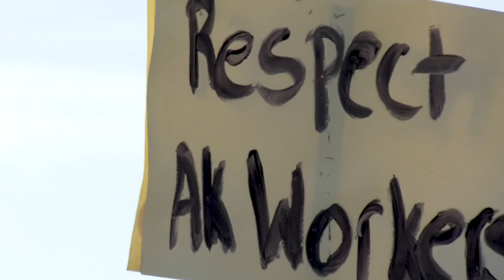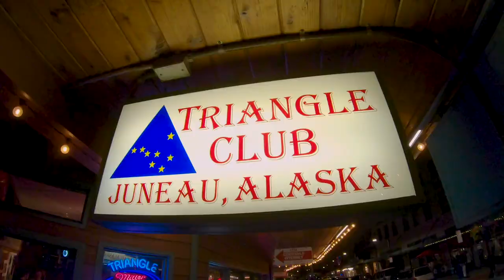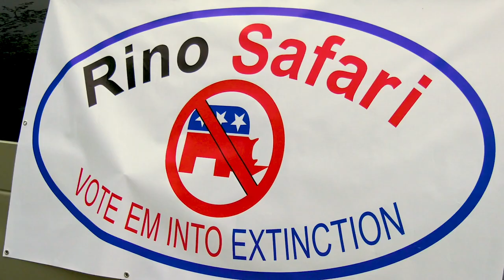State of Change - Official Trailer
Check out the official trailer for State of Change, a proposed documentary film series about Alaska politics. We have been working with Jensen Hall Creative and Miles Baker for the last several months on this.